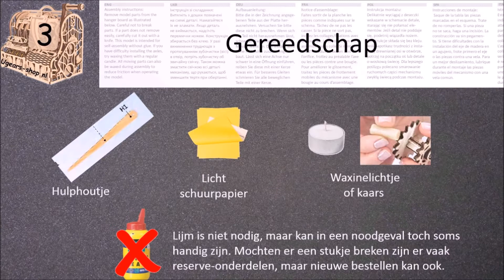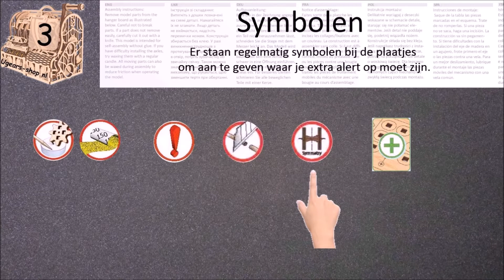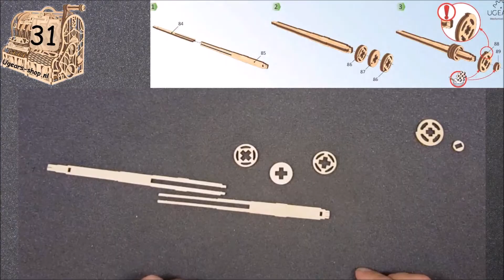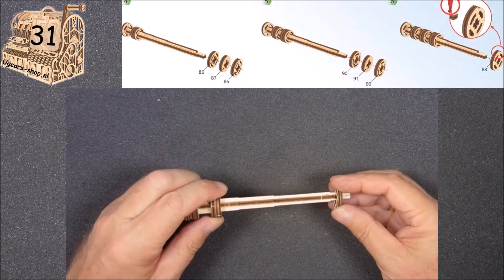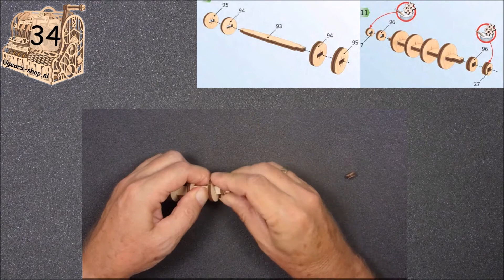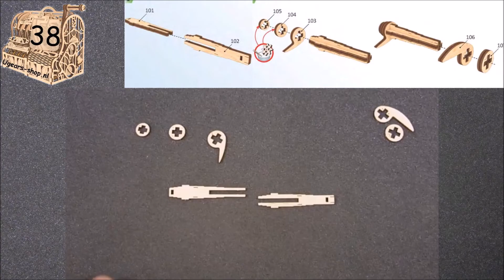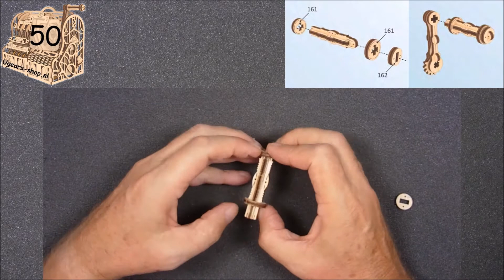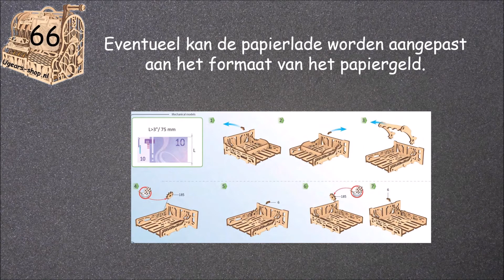Kassa montage video door Ben Kort UGearsNL